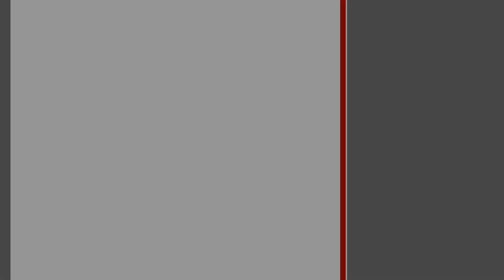Жилой дом. Брестский район, Высоковское направление | АЛЬТЕРНАТИВА. Недвижимость Бреста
Усюкевич Денис Владимирович | Приходите к нам в офис – СОВЕТСКАЯ, 51 | БРЕСТ

Индивидуальный жилой дом 2021 года постройки в живописном экологичном пригороде г. Бреста. Стены из силикатного кирпича, утепление – пенополистирол, фасад облицован красным силикатным кирпичом. Двускатная крыша, кровля – металлочерепица, окна – ПВХ. Общая площадь 103,6 кв.м, жилая 34,5 кв.м. По плану центральное место в доме занимают гостиная-кухня 37,3 кв.м. с застекленной террасой, три спальни уютно изолированы, раздельный санузел с выходом из большой спальни, вспомогательные помещения.

Современный ремонт выполнен посредством фирменных материалов, использовано наименьшее сочетание фактур и предметов, в палитре преобладают мягкие молочные цвета. В доме комбинированные полы, в общих зонах – керамогранит, стены оклеены обоями, окрашенные потолки 2,70 м. Санузел облицован керамической плиткой новой коллекции, качественная сантехника. Кухонная, корпусная и мягкая мебель отличается удобством и элегантным дизайном, зеркальные шкафы-купе – вместительная гардеробная система. Функциональный модельный ряд бытовой техники обеспечивает дополнительные комфортные условия.

Коммуникации: электричество, газ (отопление - газовый котел), водоснабжение, – централизованные, канализация - автономная.

Приусадебный земельный участок площадью 0,1894 га огорожен забором, на территории имеются гараж и баня, высажены туи вдоль забора. Деревня расположена в 7 км от г. Бреста, ближайшие населённые пункты — аг. Чернавчицы, деревни Вулька, Ставище и Вистычи. Имеется магазин, налажено транспортное сообщение.

Лучшее - рядом! Обращайтесь к менеджерам агентства!